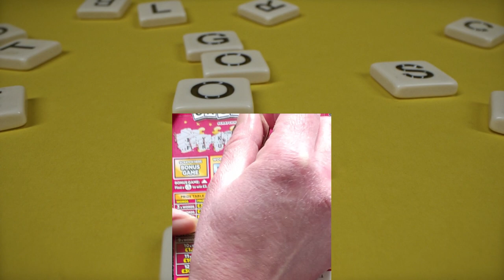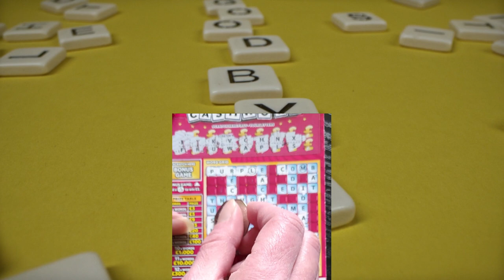Scratchin' £300,000 TRIPLE CASHWORD 1 Scratch Cards Lottery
Scratchin' Triple Cashword 1

1 - Scratch YOUR LETTERS to reveal a total of 18 letters.
2 - Scratch ONLY the letters in the WORD GRID that match YOUR LETTERS.
WORD GRID - Uncover three or more complete words in the WORD GRID by matching YOUR LETTERS to win the corresponding PRIZE shown in the PRIZE TABLE. If you win and one of those complete words contains a letter within a circle, win TRIPLE the corresponding PRIZE shown in the PRIZE TABLE.
BONUS GAME - Find a 🤞 to win £5.